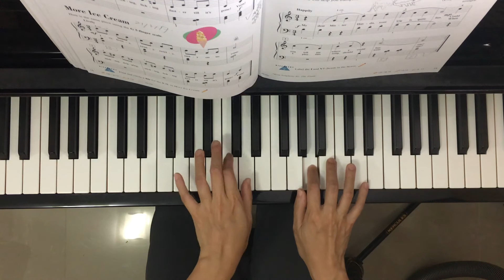Mr. Haydn's Theme (P.19) - Piano Adventures Lesson Book Level 2A